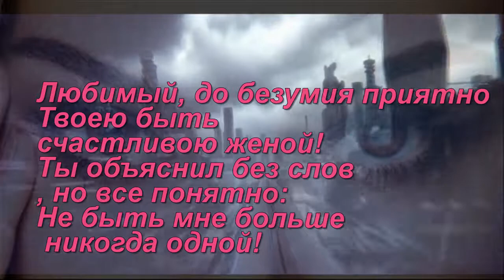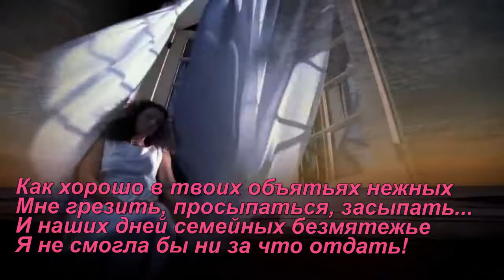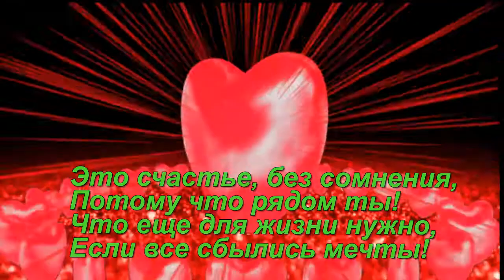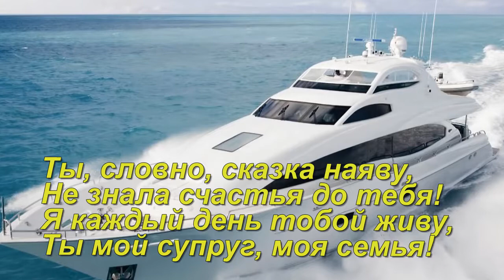слайд шоу и видео поздравления ОБРАЩАЙТЕСЬ